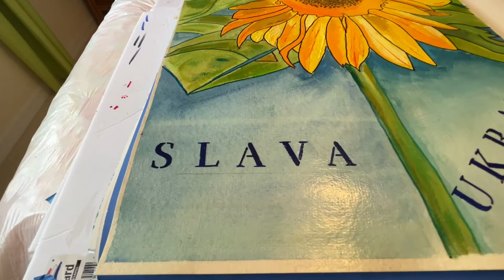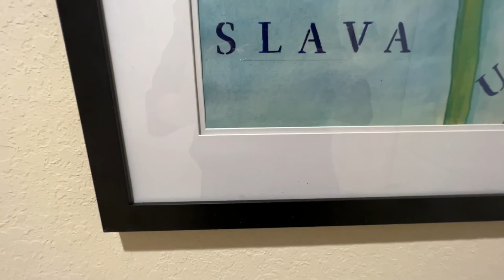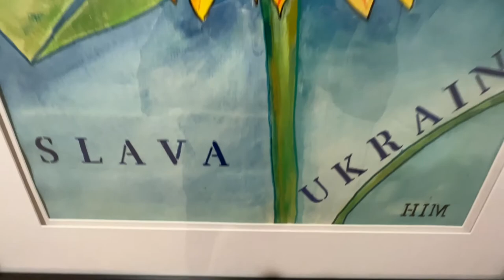Glory to Ukraine by Him the Painter Original Acrylic Painting on watercolor paper. # 193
This is an Original Painting, one of one, never a copy or print.
"Glory to Ukraine" is an one of a kind original wattercolor/acrylic mixed media painting, painted on a 24" x 18" watercolor paper in March 2022. The Video is # 193. Painting started in 1988 and finished March 2022.

What does ‘Slava Ukraini’ mean?
‘Slava Ukraini’ is a Ukrainian national salute which means quite simply ‘glory to Ukraine’.

It has military origins, having first become popular during the Ukrainian War Of Independence from 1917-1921.

The phrase then became part of the lexicon of Ukrainian nationalists in the 1920s.

It once again began to be heard at rallies and demonstrations in Ukraine in the late 1980s and early 1990s, becoming a popular patriotic slogan after the country declared independence in 1991.

More recently ‘Slava Ukraini’ has undergone a resurgence in popularity, being used during the 2014 Ukrainian Revolution – and the country’s former president Petro Poroshenko used it to conclude his speech to the United States Congress in Washington DC that year.

It is also commonly used by world leaders as a greeting to Ukraine.

Since then the phrase has become the official greeting of the armed forces of Ukraine, in a bill which was passed by the country’s Parliament in 2018.

It is also the official greeting of the National Police of Ukraine – and the national football team wore it on their kits during a UEFA League Champions Match in 2018, although they were asked to remove it by UEFA after it was deemed ‘too political and militaristic.

Song is a title "Falling Down" by Jhimm.